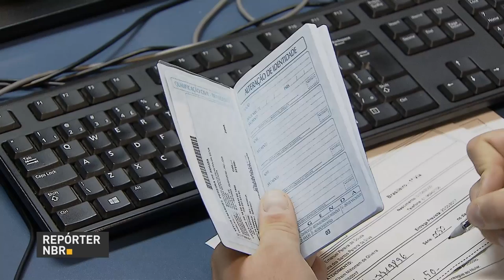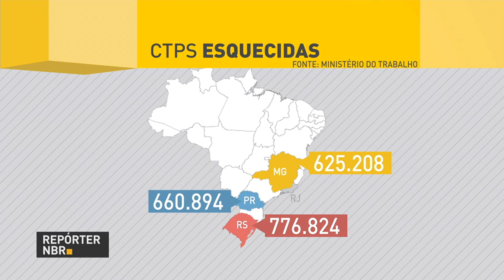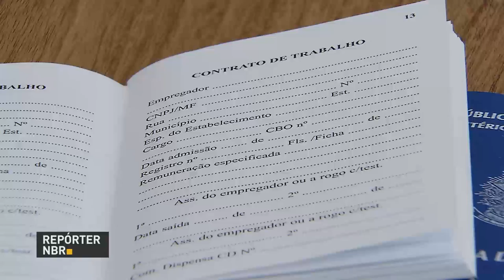Brasil lança hoje satélite geostacionário de comunicações e defesa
REPÓRTER NBR 17H - 04.05.17: Será lançado, ainda nesta quinta-feira (4), o primeiro satélite geostacionário brasileiro para comunicações e defesa. Lançamento ocorre na base de Kourou, cidade da Guiana Francesa. E mais: mais de cinco milhões de carteiras de trabalho estão nas agências do Ministério do Trabalho à espera de quem solicitou e não foi buscar o documento.